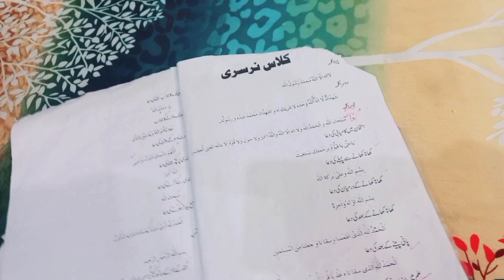MAZY KI TEA 🍵 BNAE | JHUT PUT BNNY WALA ALO CHICKEN 🐔😋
MATCH HAR GY INDIA SY | MAZY KI TEA RECIPE  | JLDI BN JANY WALA ALO CHICKEN RECIPE